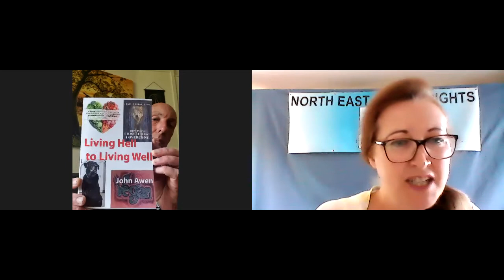NEAR Interview with John Awen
John is a vocal animal rights activist, published author and public speaker. Listen to him talk about his incredible and interesting life with Anna including his health scares, addiction and vegan path.